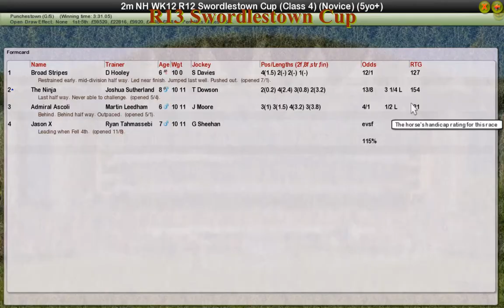NH WK12 R13 Swordlestown Cup